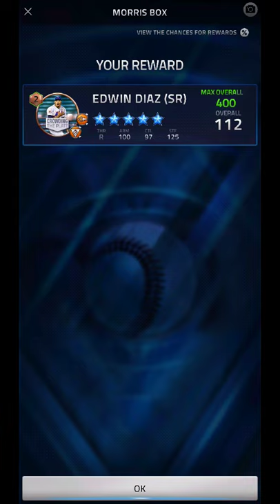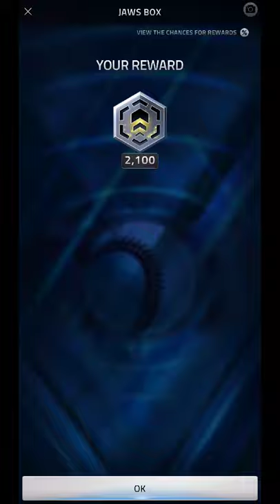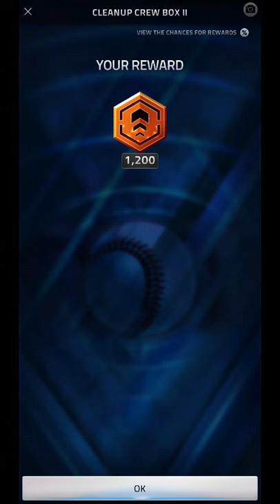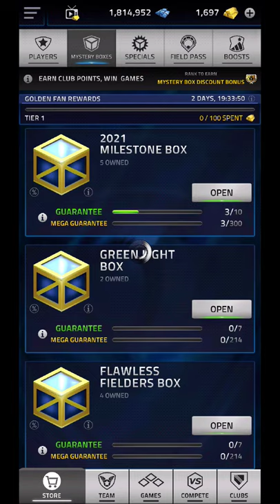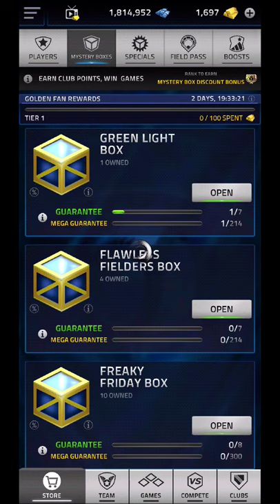100x BOXES + LEGENDS! - MLB Tap Sports Baseball 2021 Box Opening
helo everyone